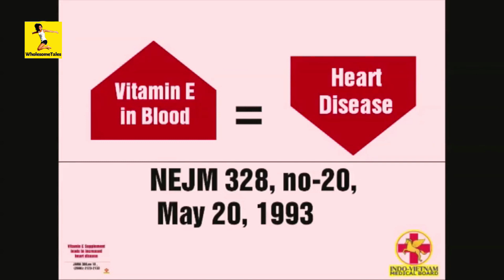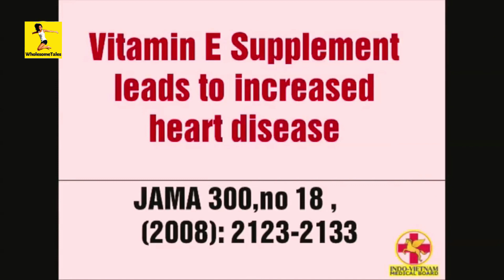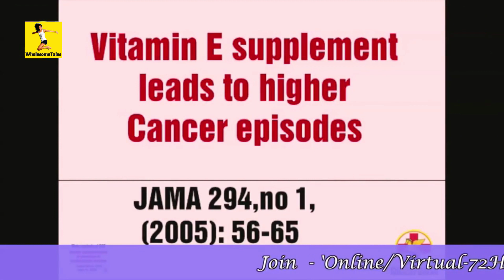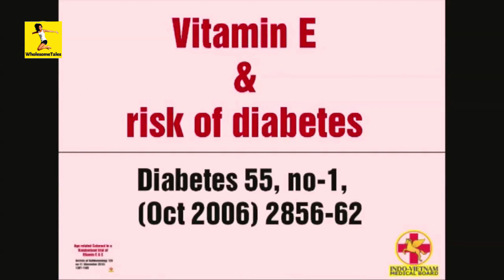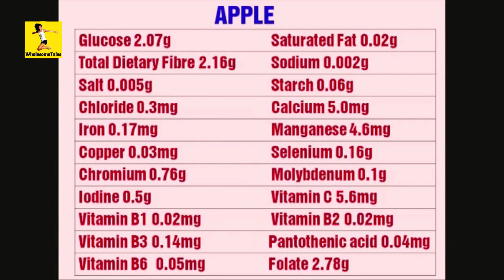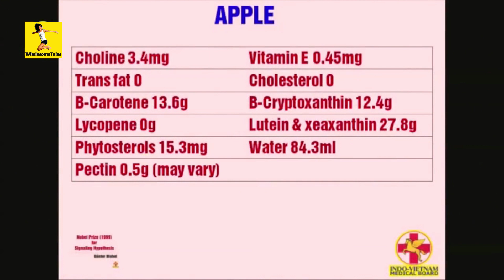मल्टी-विटामिन घर पर बनाओ - Best Natural Multi-Vitamin by Biswaroop Roy | Wholesome Tales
Biswaroop Roy explains Best Natural Multi-Vitamin - Multivitamins sold in market have no real nutrition. Why to buy artificial multi-vitamins when you can make it 100% natural way at home in your itchen.
👉 Cold-Press Slow Juicer 1
👉 Cold-Press Slow Juicer 2
👉 Cold-Press Fruit Juicer (Manual)
📺 इस  वीडियो के मुख्य पार्ट -
00:00 विटामिन का खेल? - बिस्वरूप
01:50 बेस्ट विटामिन रिसर्च कौनसी? - बिस्वरूप
02:48 "विटामिन - इ" की सच्चाई   - बिस्वरूप
05:00 डब्बा बंद नुट्रिशन - बिस्वरूप
07:18 विटामिन की पूरी रिसर्च - बिस्वरूप
09:03 पके हुए भोजन में विटामिन  - बिस्वरूप